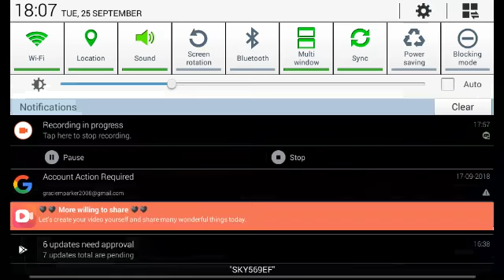Luvvy and pineapple adventures | ep.3 |w/Bell ( bill da best 2008)|NO LUVVY!